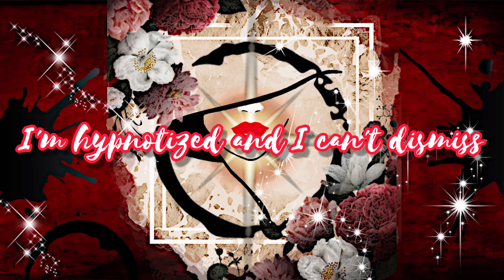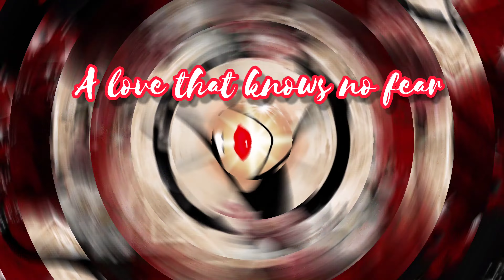"Say Hello Not Goodbye" lyric video